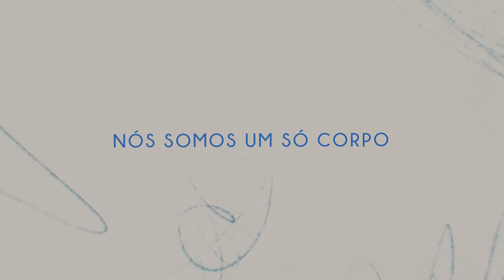DROPS, Theo Rubia | Santo (Ao Vivo) [Com Letra + Lyric Video]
Abençoe com um PIX de qualquer valor

✅ APRENDA A TOCAR VIOLÃO COM FACILIDADE E RAPIDEZ 🔥❤️

LETRA:

Nós Somos Um Só Povo
Um Só Coração
Uma Só Expectativa
E A Mesma Canção
Homens E Anjos Declaram
Céus E Terra Se Unirão
Juntos Em Uma Só Voz

Santo, Santo, Santo, Santo
Deus Conosco Sempre Perto Estás
Emanuel, Emanuel, Emanuel

Quando Tu Estás Aqui, Tudo Se Transforma
Então Vem, E Enche Esse Lugar